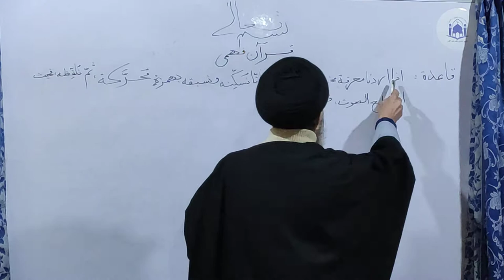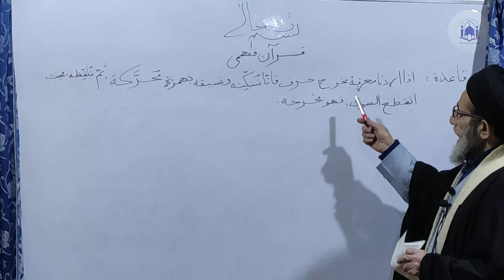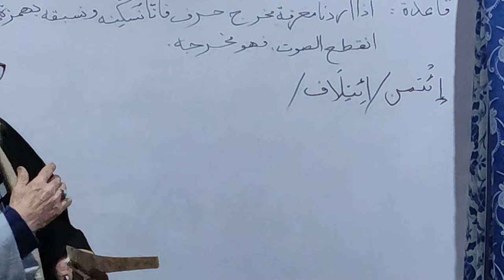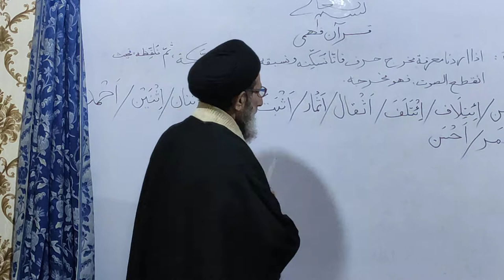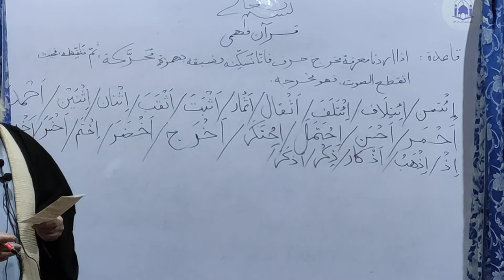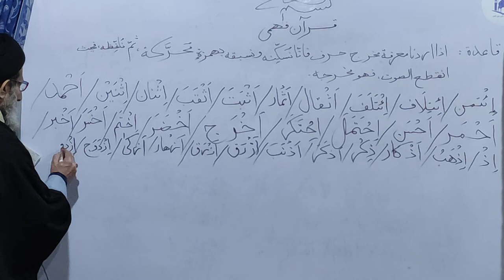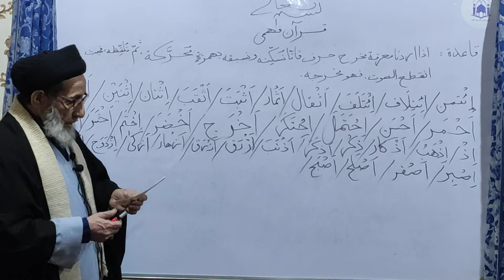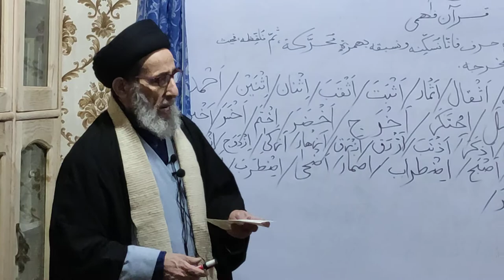Quraan Fehmi,Dars 011,Exercise on Pronunciation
Muallim: Hujjat ul Islaam Prof.Syed Mahdi ul Hasan Rezvi